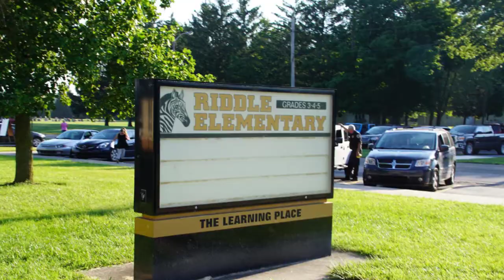Rochester Riddle Elementary First Day Animoto 2017 08 02